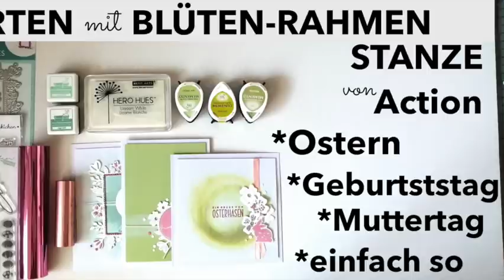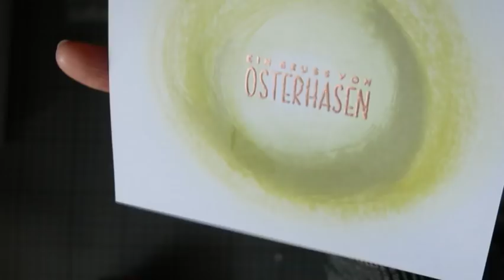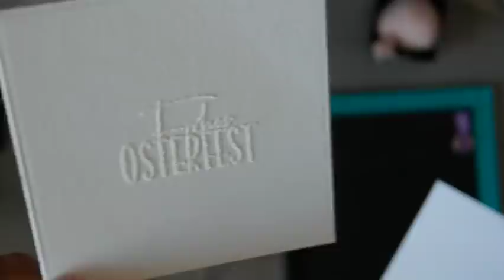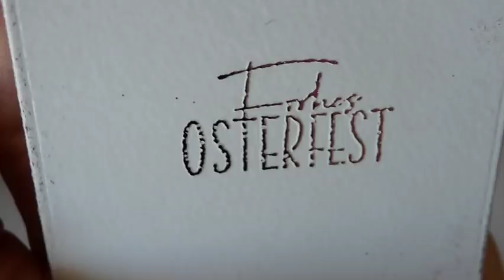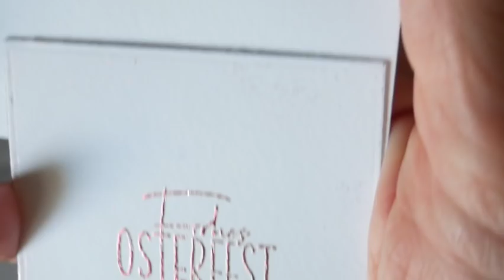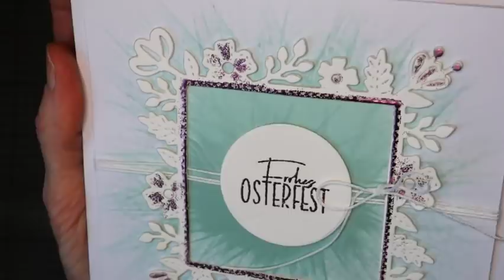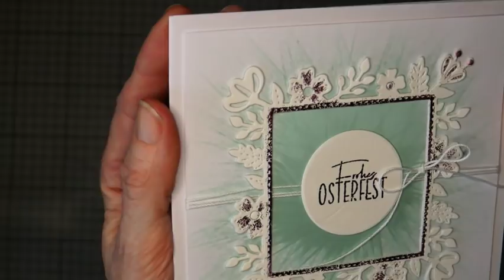Karten mit Blüten-Rahmen-Stanze⎮einfache Hintergründe mit Stempelkissen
ich habe hier drei Karten-Ideen mit den drei Stanzen des Sets von Action für Euch, die sehr schnell gemacht sind. Die Hintergründe sind sehr fix direkt mit dem Stempelkissen auf's Papier gebracht, das war sehr Einfach. Ich habe hier auch noch Folie verwendet, das ist aber optional, da könnt Ihr auch einfach Akzente mit Alkohol-Markern setzten oder darauf verzichten. Die Karten lassen sich je nach Deko-Teilen/ Sprüchen für verschiedene Anlässe verwenden.
wünscht Euch
Mari
P.S. Unbezahlte Werbung wegen Markennennung, ich kaufe mein Bastelmaterial selber.